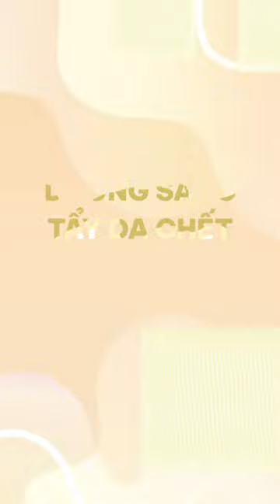REVIEW TONER PAD NUMBUZIN 5+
"👉  𝐋𝐢𝐧𝐤 𝐦𝐮𝐚 𝐬𝐚̉𝐧 𝐩𝐡𝐚̂̉𝐦 𝐜𝐡𝐢́𝐧𝐡 𝐡𝐚̃𝐧𝐠
Numbuzin Số 5 + Đệm Cô Đặc Vitamin-Niacinamide 180ml / 70 Miếng